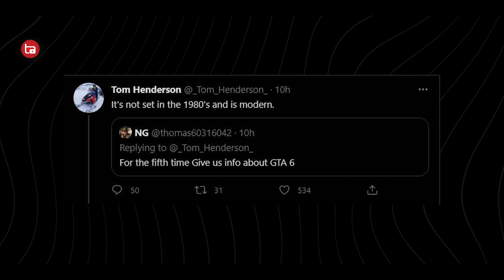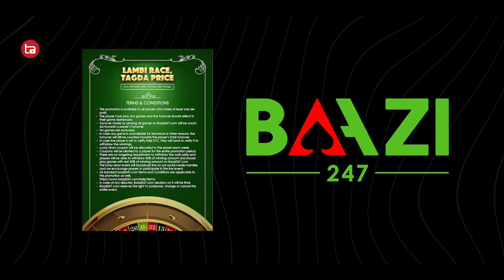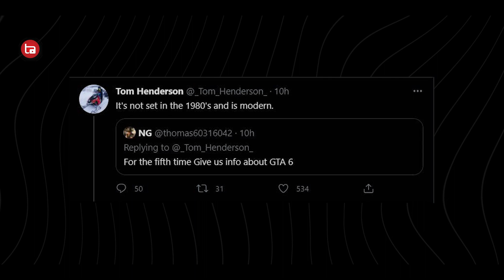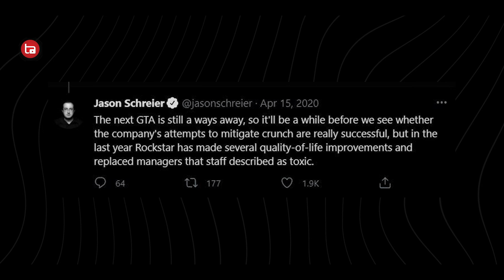GTA 6 MODERN DAY SETTING 😲😲😲 | NEW GTA 6 LEAK !!! | GTA 6 NEWS & UPDATE !!! | Tech Arena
Play Exciting Table Card Games / Slot Games / Progressive Jackpot Games on India's #1 Online Casino App & Win Big.

This is one of the best online casino games to win real money. This online casino pays real money. They provide complete guide for playing online games for real money including popular games like:

Andar Bahar Online
Roulette Online
Teen Patti
Baccarat
Arcade Games
Progressive Jackpots and Other Slot Games

Play 100+ casino games on our online casino app, get bonuses and promotions and start winning real money.

online gaming to earn money,skizzleaxe,battlefield 6,ps5 news,cod 2021,e3 2021,call of duty 2021,dualsense pc,cod mobile,gaming news,news,fortnite,xbox mlb the show 21,new pokemon snap,cd projekt red,gta 5 glitch